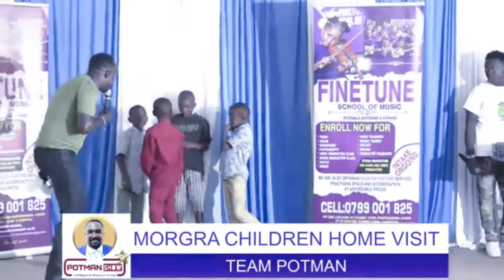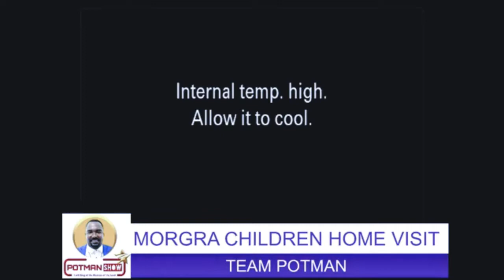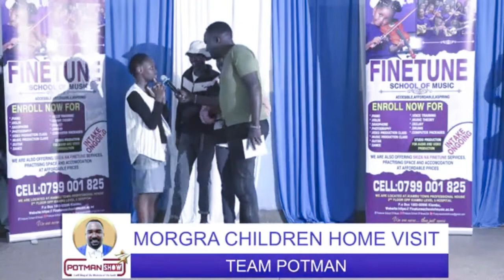YOUNG MORGAN ORPHANAGE KIDS ENERGETIC BREAK DANCE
A special production from Finetune Media.
FOR  SKIZA Sms 6620380 To 811

PRODUCED BY;
FineTune Records
VIDEO BY
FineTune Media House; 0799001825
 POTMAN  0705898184